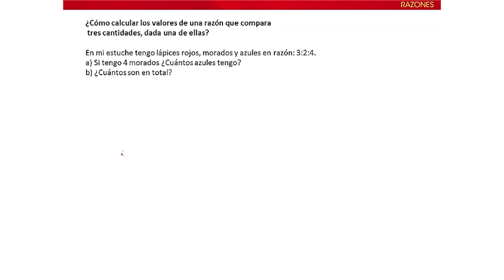Proporcionalidad y porcentajes N1 Razones